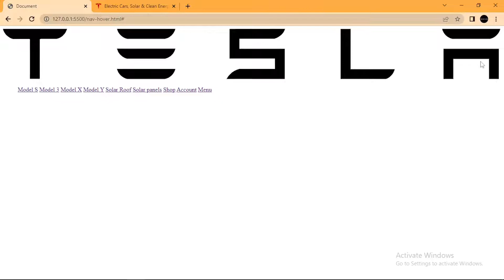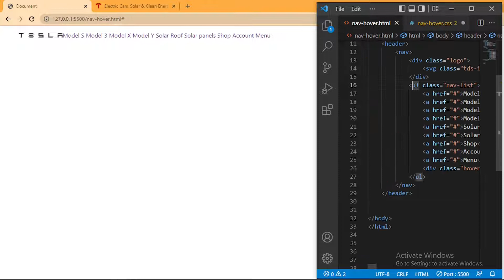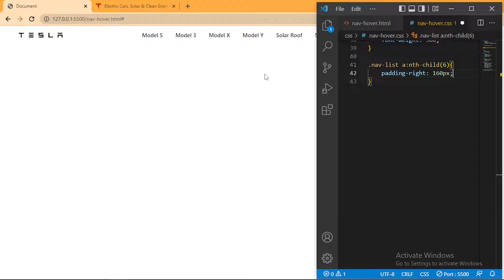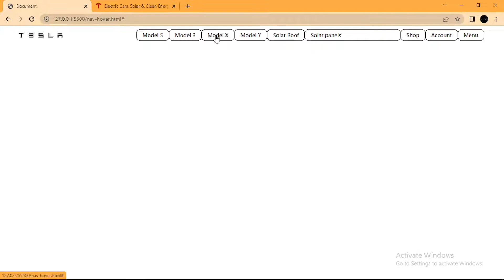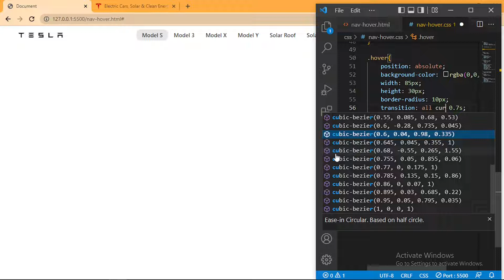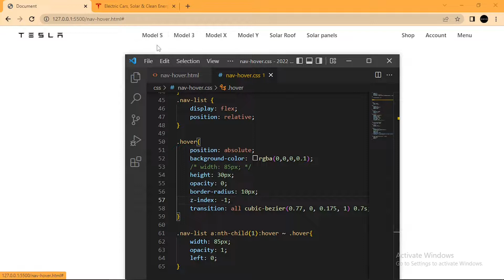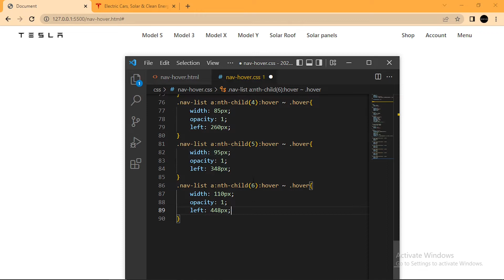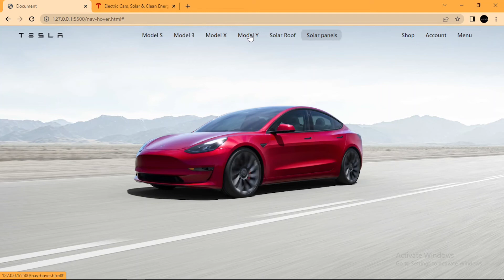Navbar like Tesla website with html css in hindi | html developer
Aaj hum banayenge Tesla website navbar with html and css step by step
or isme hover effect main hai to hum samjhenge step by step detail me
I hope apko pasand ayega

Main apne videos me apko sikhane koshish karta ki hum kaise html or css se design bana sakte hai aasani se

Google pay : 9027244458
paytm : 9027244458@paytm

HTML DEVELOPER